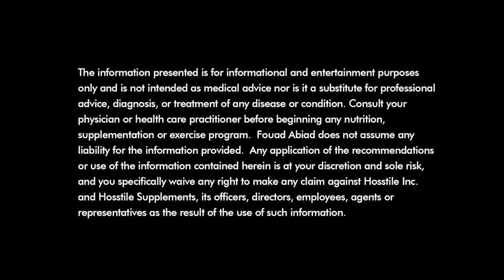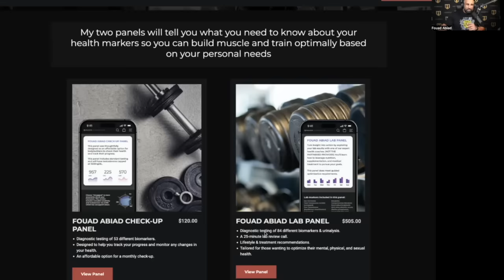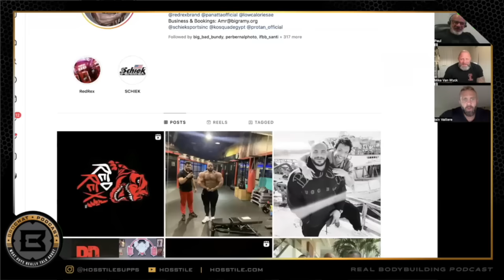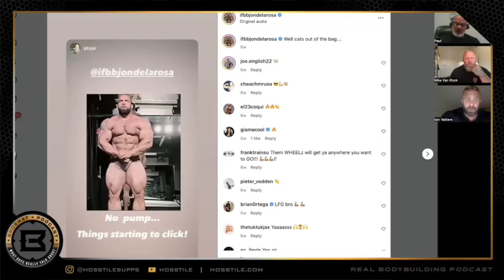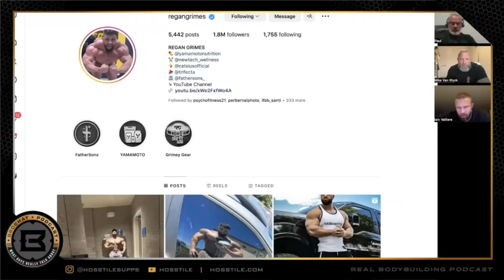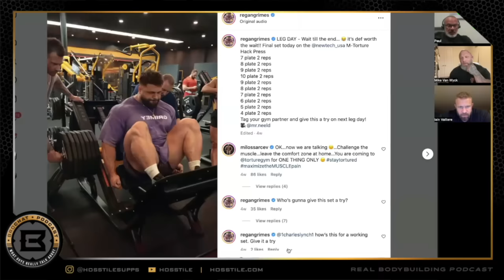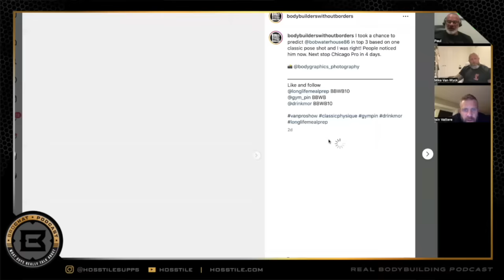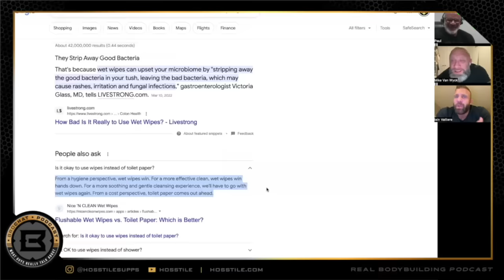CHICAGO PRO! BLESSING or JUSTIN | Fouad Abiad, Iain Valliere, Mike Van Wyck & Paul Lauzon | BC 131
Time Stamps:

00:00 - Intro, sex, ejactulation

14:29 - Marekhealth.com/rbp use code RBP

16:03 - The get together.

18:40 - High volume defined, training strategy.

44:33 - Zyn, Mike sleeping

48:43 - Ramy, Andrew, Hunter, Horse MD, Vito

57:03 - Chicago Pro

1:03:21 - Bashmouth.com

1:18:40 - Regan, which shows to compete in.

1:41:46 - Questions.